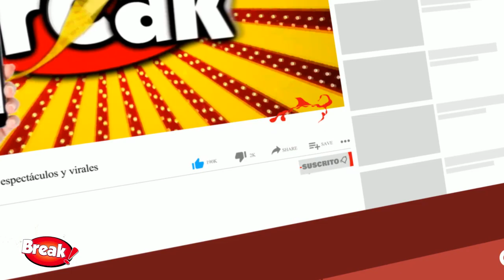PANCHO RODRIGUEZ LE MANDÓ BESO A ROSÁNGELA ESPINOZA POR LA ÚNICA QUE LO APOYA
Rosángela Espinoza fue la única en votar para que Pancho Rodríguez regrese a los Combatientes y explicó su motivo. Mientras la escuchaba, el guerrero tuvo un tierno gesto y le envió un beso ante cámaras, además hizo una señal con sus manos en forma de corazón.